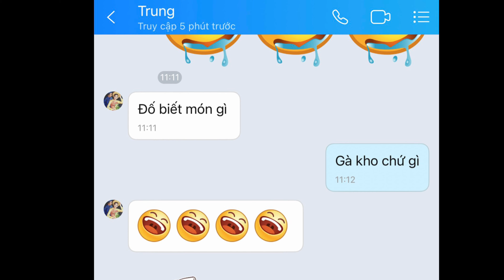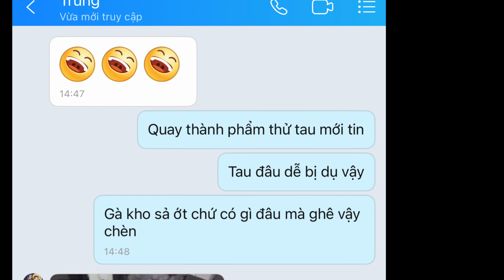Luật hoa quả báo ứng, phải nhận quả táo